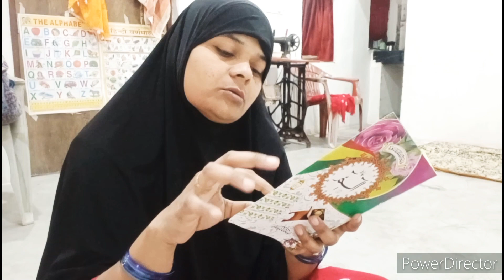|| blog || Fajr 🤲mein padhakar bahut Dil Ko Sukoon|| Sony Mirza ||